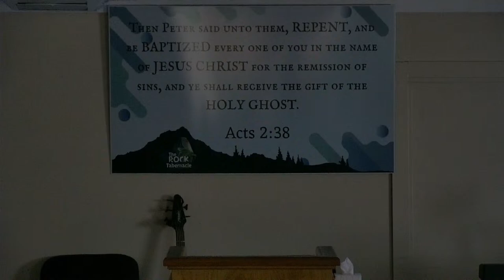04/7/2024 Sunday A.M Pastor Nate Leckenby” Corporate Minded Christians”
The Rock Tabernacle Live stream